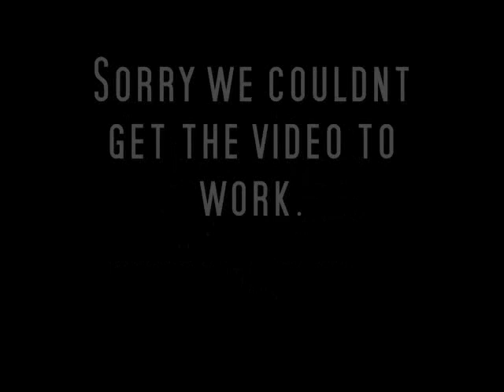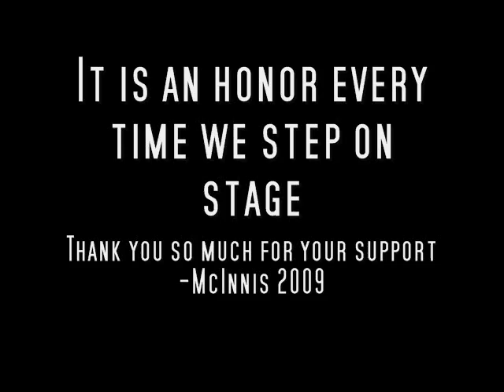McInnis - Simple Man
Jake Warne and Taylor Schepp of McInnis in their first place performance of "Simple Man" in Carroll's Got Talent 2009.

Sorry we could only salvage the audio. Thanks for listening!